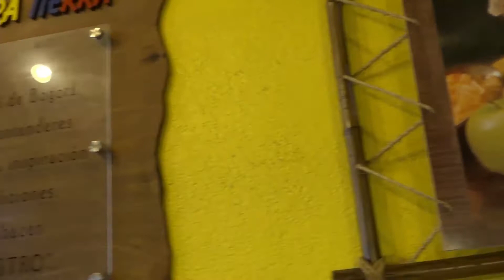El “cholao”: una delicia valluna en Miami